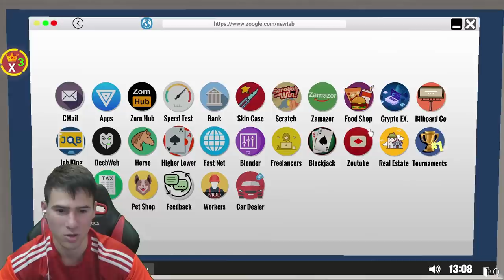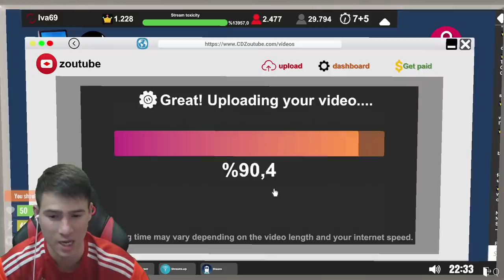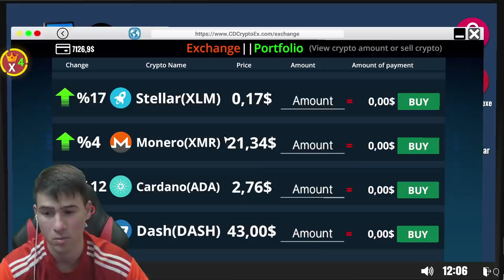ПОДОБРЯВАМЕ ТЕХНИКАТА СЛЕД КАТО ИГРАТА НИ ПРЕЦАКА!